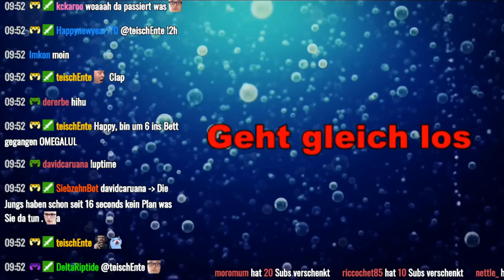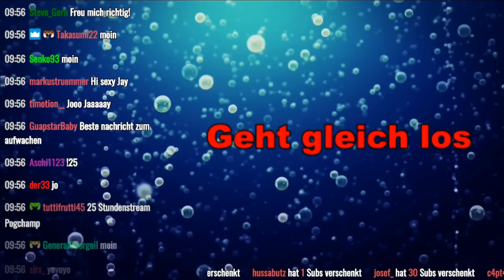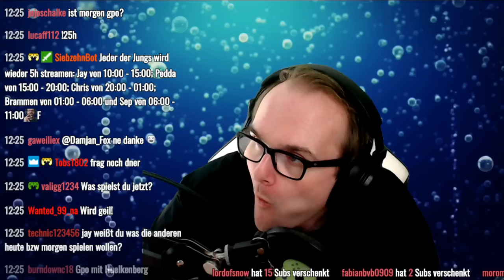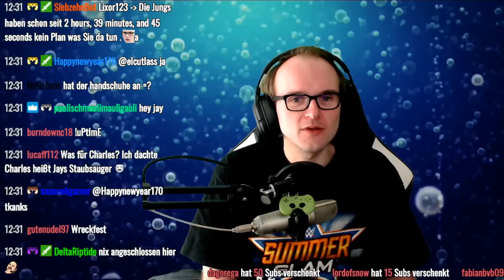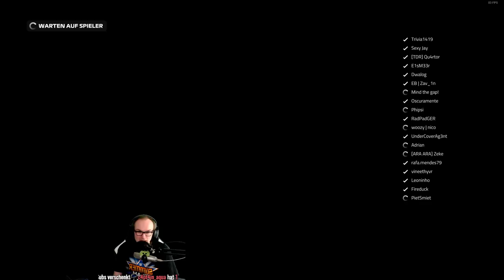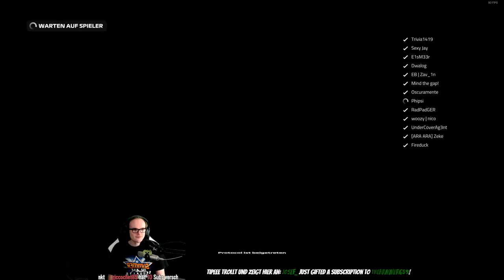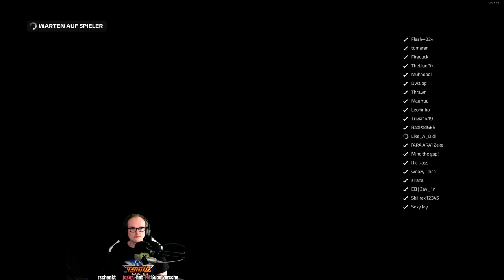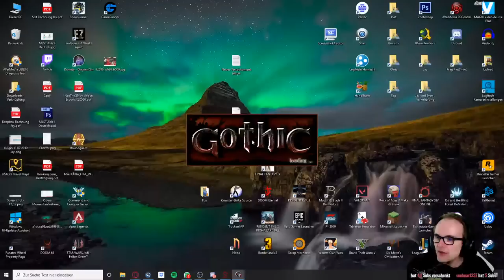Jay startet mit Gothic | 25 Std. Stream vom 01.05.2020 #1